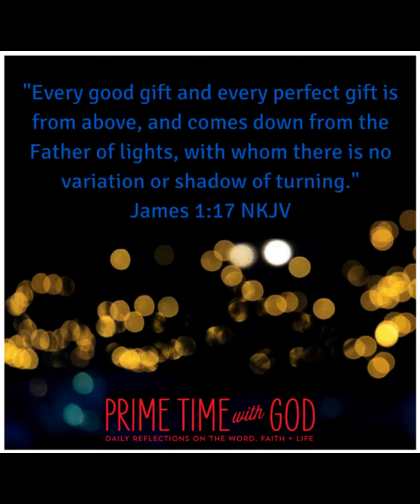Jesus: Wonderful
here is today's prayer...
Dear Lord God,

Today I lift up those who are lacking a home to shelter them.

I pray for those who find themselves displaced and alone.

Help me to live a life that is worthy of what You have called me to, to love and to serve others in Your name.

Please reveal to me the needs that You have equipped me to meet.

Help me to love people as You love them.

You clothed Yourself in humanity, You knelt on the floor and washed away the grime and filth with tenderness and grace.

You proclaim freedom for the captives, sight for the blind, and adoption for the orphaned.

You seek out the marginalized and You welcome the stranger.

You pursue those who are thought to be too far gone.

Let me die to myself so that Your Holy Spirit may live in me. Philippians 1:21

Please help me to love mercy, do justly, and walk humbly with You my God. Micah 6:8

You are more wonderful than my words can describe.

Thank You for sending Your only Son Jesus, not to condemn me, but to save me and to show me how to love. John 3:16-17

In the wonderful name of Jesus I pray,

Amen.